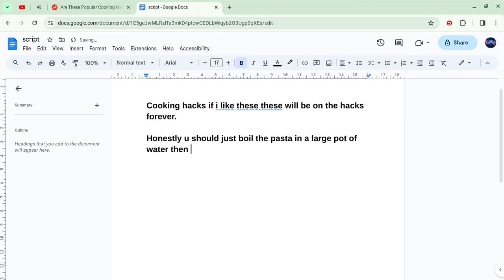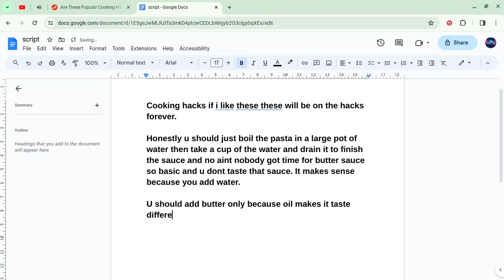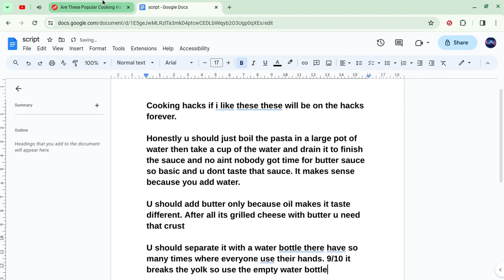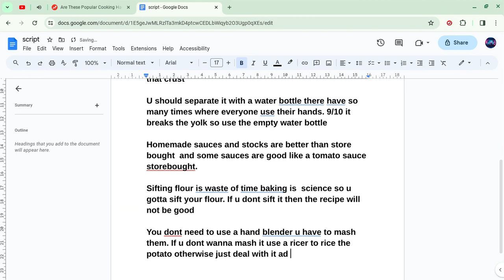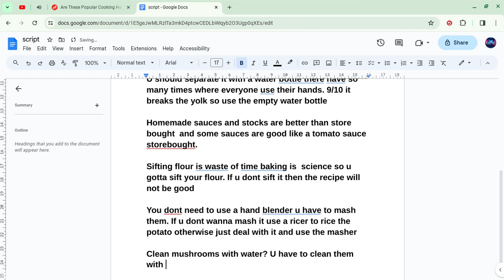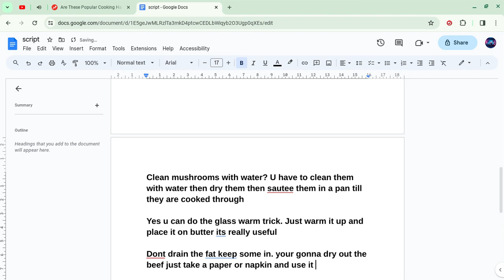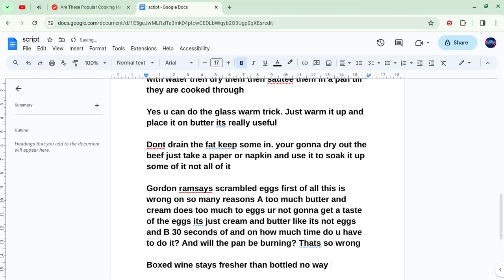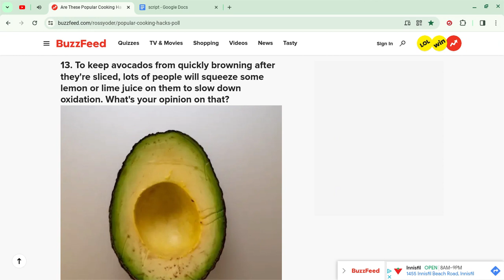food hacks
food